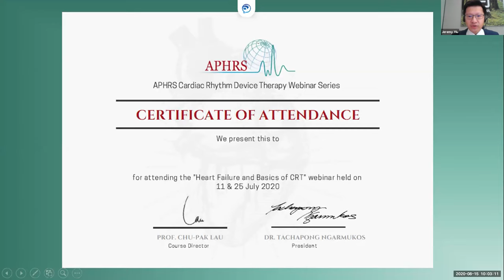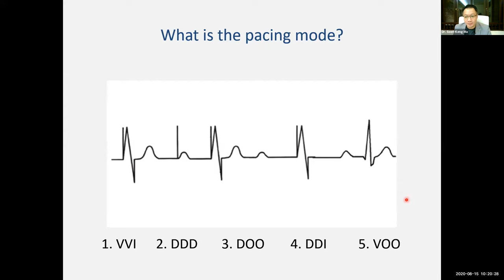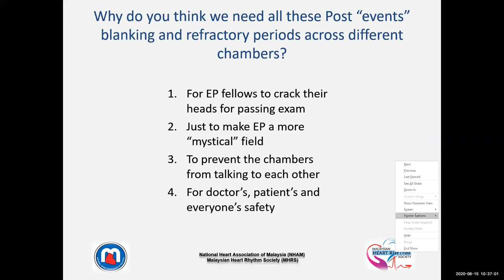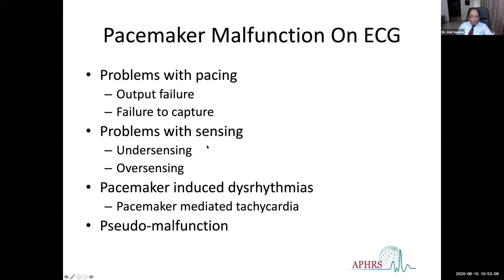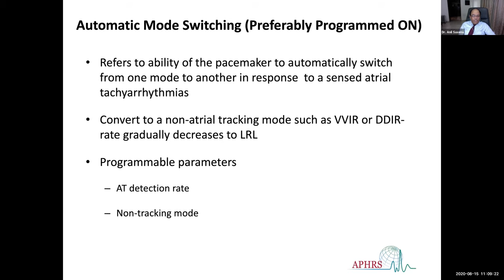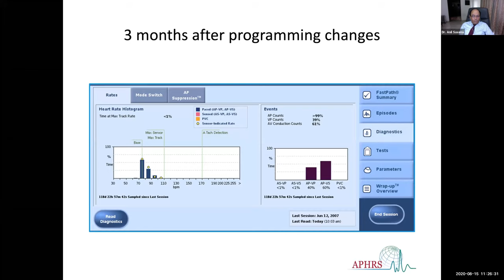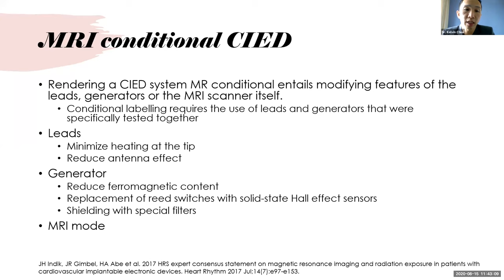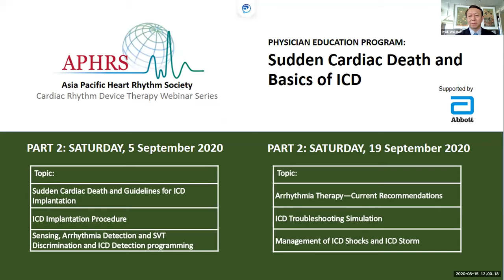Bradycardia & Basics of Pacing (Part 2): Timing Cycles and Pacemaker Troubleshooting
Held on 15 August 2020 at 10am SGT